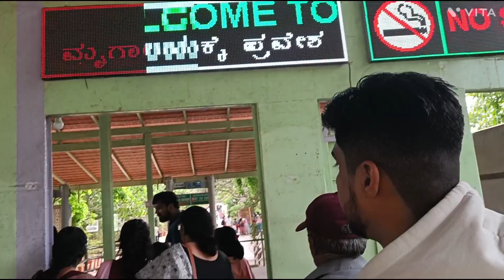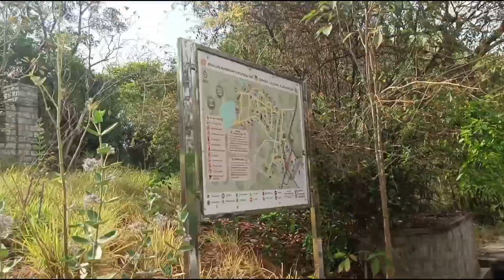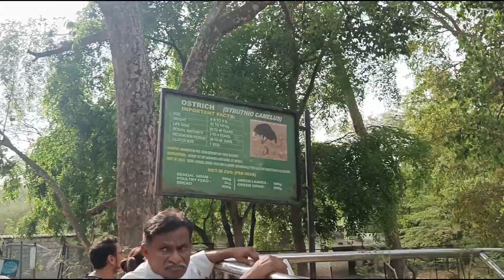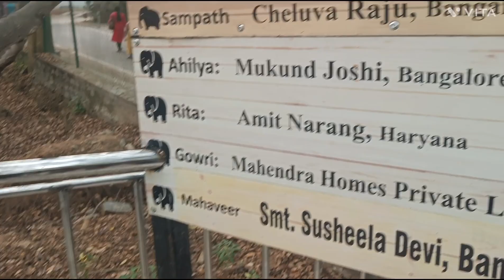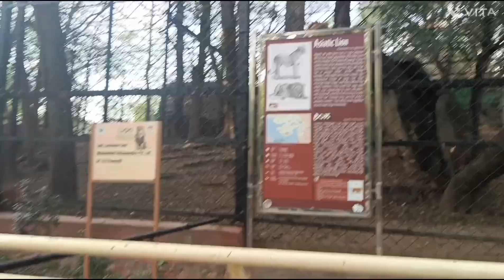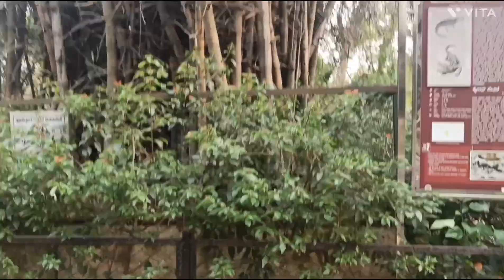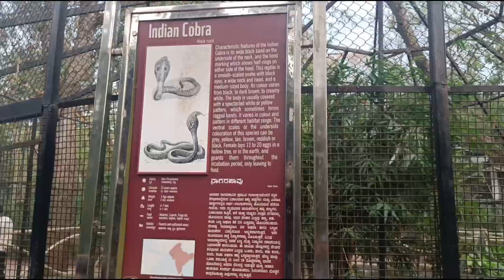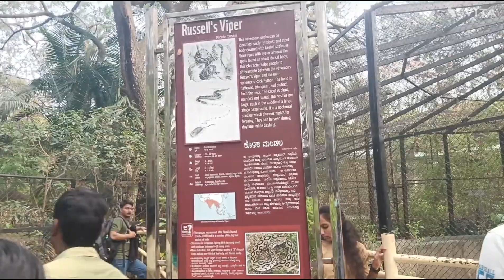Bannerghatta national park and zoo vlogs banglore India